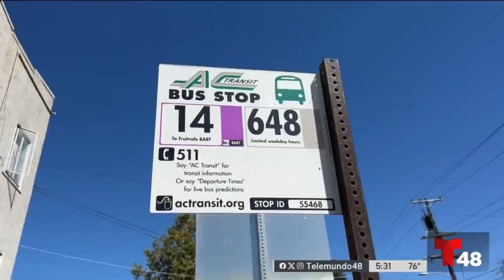Berkeley: arrestan a sospechosos de múltiples robos a mano armada tras persecución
La policía logró detener a los sospechosos luego de que sufrieran un accidente en Oakland mientras eran perseguidos.